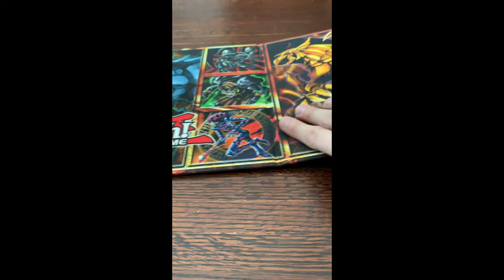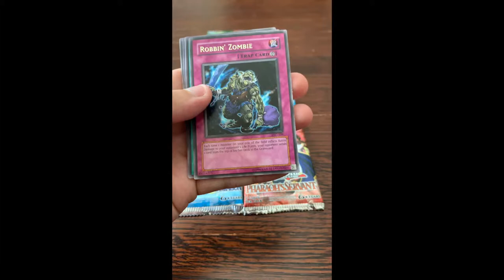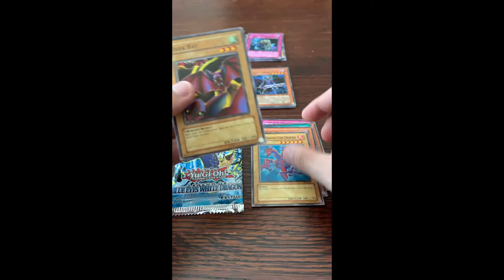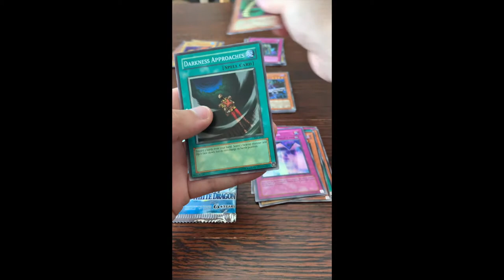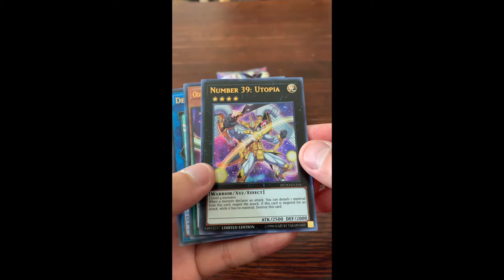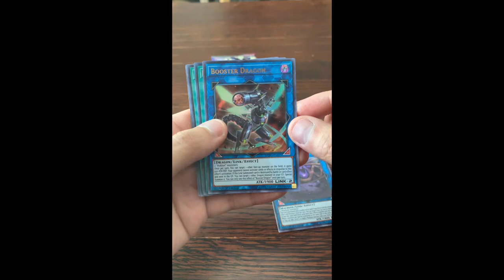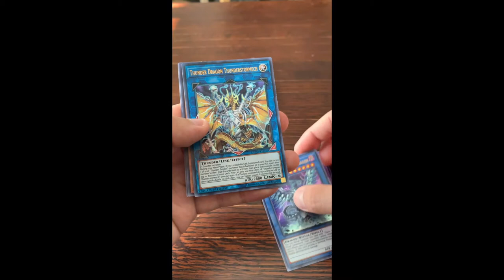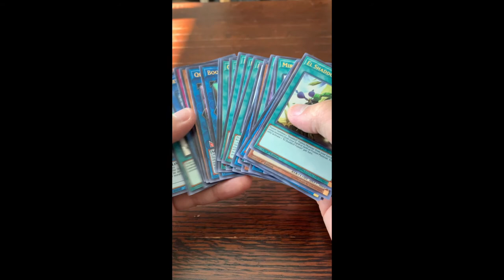Yugioh Box Unboxing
Just unboxing and reviewing 2 Yugioh boxes!